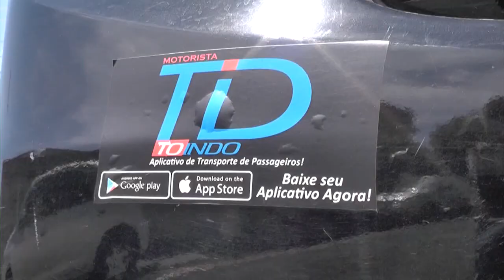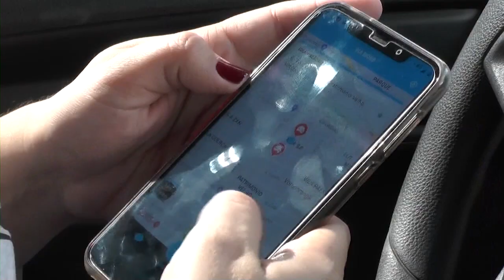Projeto sobre os motoristas de aplicativos já está na Câmara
Já está na Câmara de Vereadores de Votuporanga o projeto de lei que regulamenta a atividade dos motoristas de aplicativo aqui na cidade. A medida traz algumas normas que deverão ser seguidas. Confira.